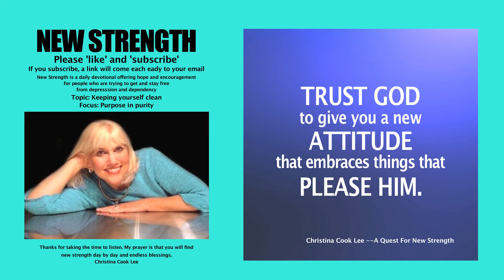New Strength Devotional, Topic: Keeping yourself clean, Focus: Purpose for purity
To view the words for this segment, open the following link in a new window